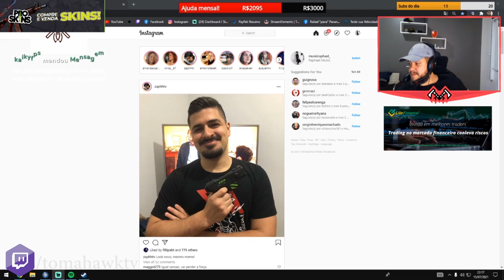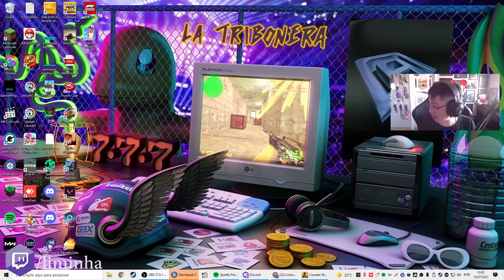GAULES foi HUMILHADO por um LVL 5 NA GC & ART CHORANDO DE RIR!!! (Live Cortes)